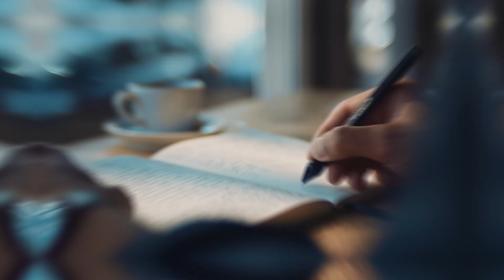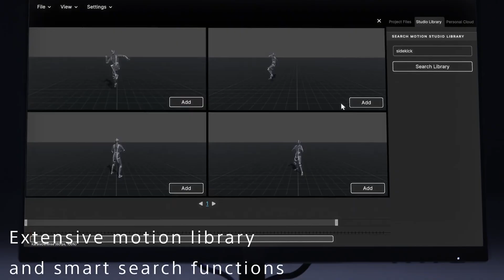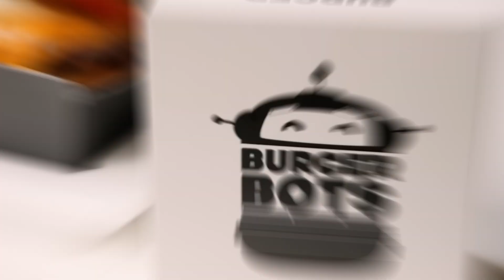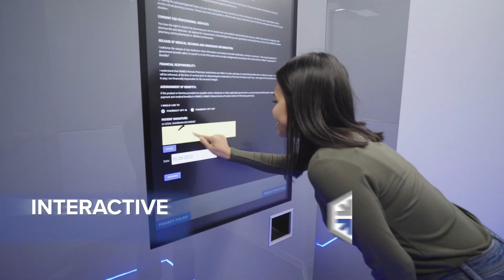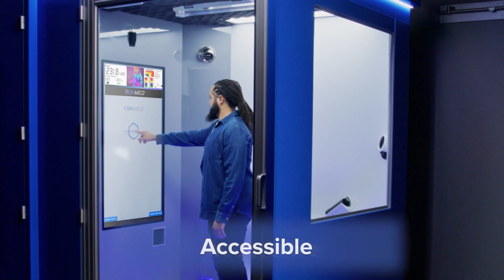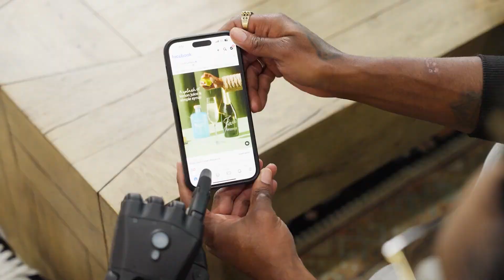New Airbike Inventions That Will Change The World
Discover the most mind-blowing Airbike Inventions that are set to change the way we live, move, and interact with technology. From flying motorcycles and smart prosthetics to gesture-controlled drones and portable medical kiosks—this video showcases 10 of the most groundbreaking innovations from Airbike and beyond.

🚀 Featured Inventions:

Nuwa Pen – The smartest writing tool ever

OnMed CareStation – A clinic in a kiosk

ABB x BurgerBots – Robots flipping your burgers

CASE IMPACT – Emission-free, autonomous loader

Pulsar Fusion Sunbird – A space tug built for Mars

Sony XYN – 3D creation made simple

Bixpy K-1 – Lightweight electric water motor

GestureBotics Aura – Drone controlled by your hand

Open Bionics Hero PRO – High-performance bionic hand

Volonaut AirBike – Jet-powered flying motorcycle

These new Airbike inventions are not just cool—they're shaping the future of transportation, healthcare, robotics, and creativity.